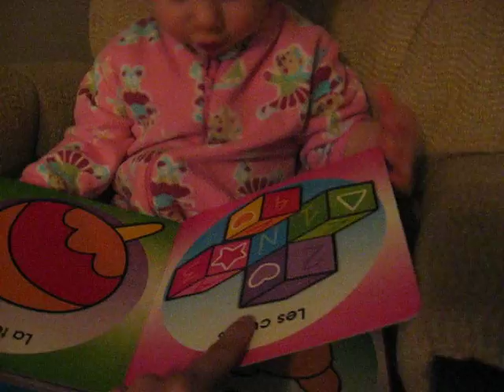Charlie fait la lecture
charlie nous raconte une histoire...